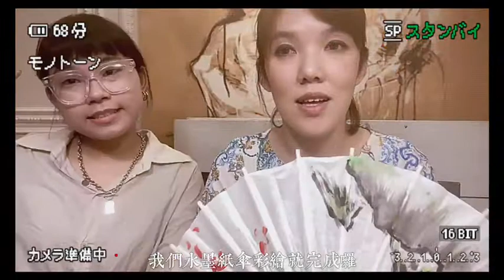超療癒「彩繪京都油紙傘 」超迷你 超可愛 ！ 「MaisonLiad半山繪 」線上學習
材料
油紙傘
筆刷
顏料
洗筆桶
調色盤